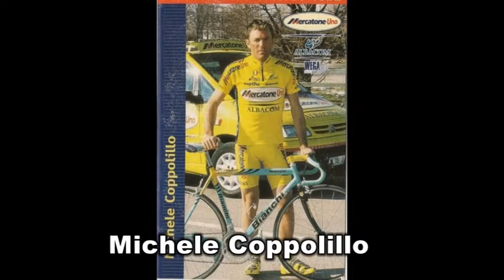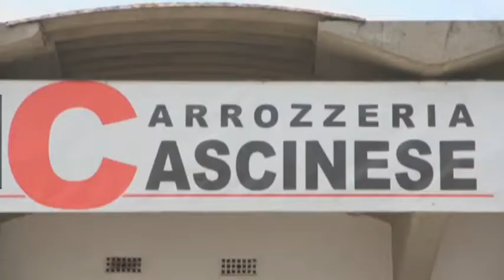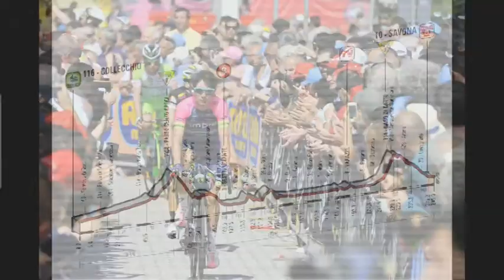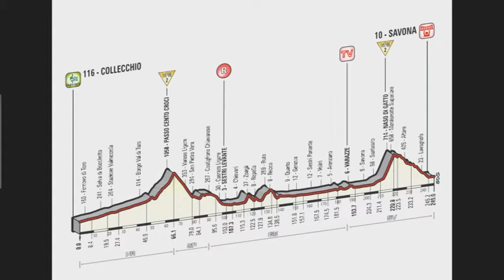Celestino e Coppolillo fanno il punto sulla corsa rosa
Anche se lo spettacolo al Giro d'Italia stenta a decollare, a "Velodrome, opinioni a confronto" non mancano gli ospiti con i quali discutere le tematiche più interessanti proposte dalla corsa rosa. In concomitanza con l'arrivo della carovana nella città di Savona, la puntata del talk-show fruibile sul sito ha raccolto i pareri di due autorevoli figure del ciclismo recente: Mirko Celestino, che abita a pochi chilometri dalla sede d'arrivo della 11a tappa, e Michele Coppolillo, che proprio sulla Riviera di Ponente fu grande protagonista nella Milano-Sanremo edizione 1996, dove ottenne un onorevole 3° posto.
Celestino, che con Evans ha corso diversi anni, ha le idee chiare sulla lotta per la maglia rosa: «Conosco bene Evans. È un corridore che più va avanti e più va incontro alla migliore condizione. Per batterlo, gli altri si dovranno impegnare tantissimo, o coalizzarsi per farlo fuori. Quando si percepisce la superiorità di un corridore, bisogna cercare di metterlo in difficoltà. Coalizzarsi contro, potrebbe essere la mossa giusta». Il corridore di Andora ha appeso al chiodo la bici da strada. Anche se, ormai da sette stagioni, si è dedicato (con ottimi risultati) alla carriera di biker. Celestino tornerebbe volentieri in gruppo per vincere quella Milano-Sanremo che ha sfiorato nel 2003, dove fu battuto soltanto da uno straordinario Paolo Bettini: «La Classicissima non aveva un percorso adattissimo alle mie caratteristiche. Quando però ho saputo dell'inserimento della Pompeiana, per un attimo mi è tornata la voglia di correrla».
Interessante anche l'intervento del secondo ospite, che ha cercato di dare un'interpretazione al fatto che in questo Giro, sempre più dominato dagli stranieri, i corridori italiani facciano sempre più fatica ad imporsi. Per Coppolillo la colpa è soprattutto del World Tour: «C'è un vincolo chiamato World Tour, che impone la partecipazione al Giro a molte più squadre estere rispetto ad una volta. Circostanza che toglie un po' di competitività al nostro movimento: molti meno italiani partecipano alle classiche monumento e questo non permette di alzare l'asticella. Abbassando, al contrario, il livello del nostro ciclismo».